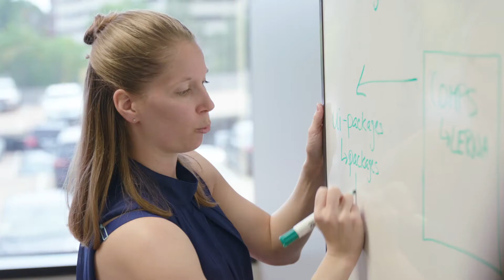Daugherty is Coming to Columbus!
We're looking for YOU.